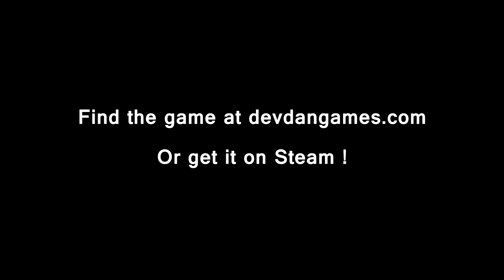Zombie Road Rider (Steam Early Access Trailer)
GET BUNDLES OFFERS ! DEVDAN GAMES